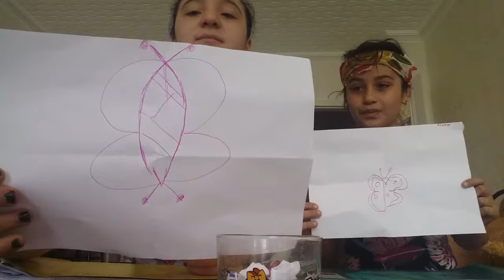Gözü kapalı resim çizme challenge!